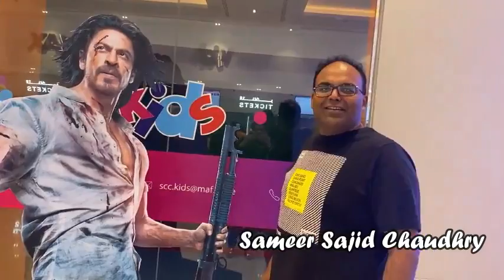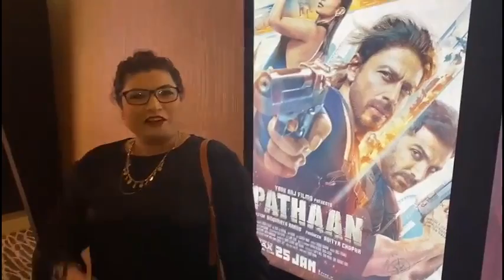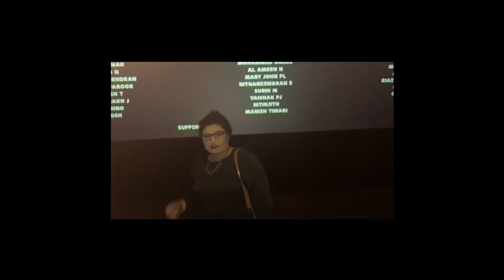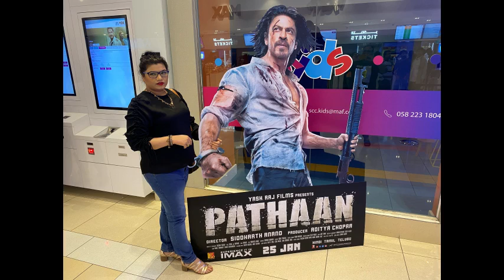PATHAAN Movie Night Out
Shah Rukh Khan Super Fan